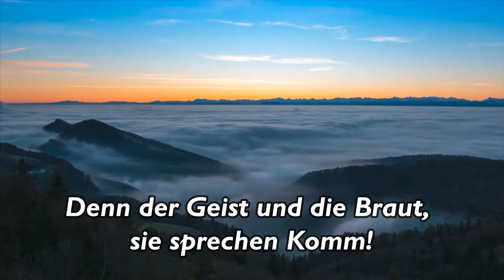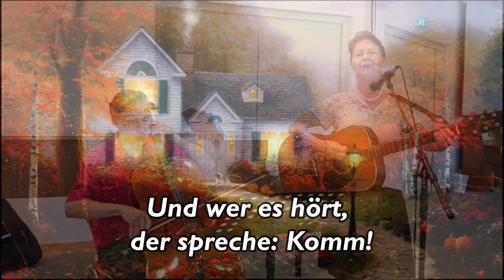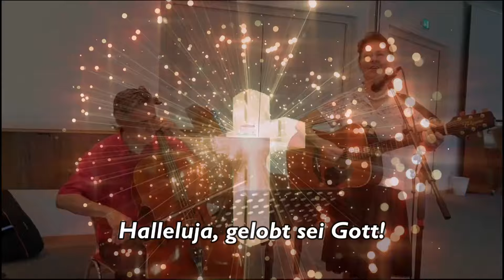Denn der Geist und die Braut - Susi Blaser und Daniel Kunzmann in Zavelstein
Denn der Geist und die Braut

Text: Aus der Bibel
 Melodie: Marion Warrington (1979)
 Bibelstelle: Offenbarung 22,17

Gesang und Gitarre: Susi Blaser
Cello: Daniel Kunzmann

Aufnahme von Bruder Ulrich Steinborn im Sommer 2023 anlässlich einer Bibelwoche im Haus Felsengrund in Zavelstein

Weitere Glaubenslieder von Susi Blaser sind auf CD erhältlich.
CD "Ich will von meinem Jesus singen"

(1) ICH WILL VON MEINEM JESUS SINGEN
(2) SIE BANDEN JESU HÄNDE
(3) WUNDER DER GNADE JESU
(4) MEIN LEBEN WAR EIN EINZIG JAGEN
(5) ER FAND MICH
(6) SELIGES WISSEN
(7) WELCH GLÜCK IST’S ERLÖST ZU SEIN
(8) WELCH EIN FREUND IST UNSER JESUS
(9) O, WELCH WUNDER
10) STERN, AUF DEN ICH SCHAUE
(11) TRAU AUF DEN HERRN
(12) DU HAST DICH MIR GEOFFENBART
(13) CHRISTUS IM ZENTRUM
(15) DER HERR, MEIN HIRTE
(16) LEUCHTEND STRAHLT
(17) DU BIST DA
(18) DU GROSSER GOTT
(19) ES GIBT EINE HEIMAT
(20) WENN NACH DER ERDE LEID
(21) WELCH EIN TAG WIRD DAS SEIN

Susi Blaser
Langwis 5b
CH-8219 Trasadingen